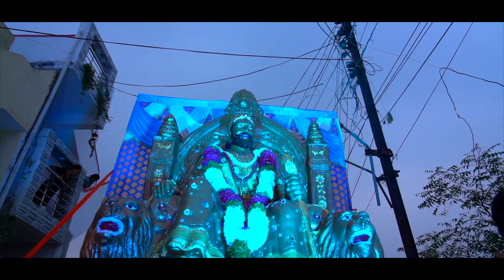Ekach Shivaba Raje l Shivjayanti Song 2023 l एकच शिवबा राजे l शिवजयंती सॉंग २०२३ l संजय नाना गवळी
Igneous music is up-growing Music Label & Movie Studio, believes in bringing world close together through its music.
This is the official Channel of Igneous India films & Music.

Lyrics, Composer & Singer  - Sanjay Nana Gawali
Music Arranger, Melody, Mix Master - Rahul Chandane
Recorded at - Musical Rights Studio, Pune

Video Features - Sanjay Nana Gawali.
Video by Igneous Films and Music

Special thanks
Nagarsevak Rahul Bhandare
Parmeshwar dhaykar
Bhushan Thakur
Sandy maske
Aniket Mohite
Dhanraj bhingardive

एकच शिवबा राजे
      कवी/गायक -संजय गवळी

सह्याद्रीच्या गडकिल्ल्यावर एकच नाव गर्जे,
या भुवरी एकच शिवबा राजे॥ धृ॥

श्वास आमुचा प्राण आमुचा दैवत आमचे राजे,
तलवारीचा धाक त्यांच्या दिल्ली दरबारी रे ,
डंका तयाच्या कीर्तीचा गगनचुंबी भेदे,
सलाम ठोकती शौर्याला चंद्र सूर्य आणि तारे ,
नाद आम्हाला छत्रपतींचा नाही कुणाची भीती रे ॥१॥
या भुवरी एकच शिवबा राजे.. या भुवरी एकच शिवबा राजे..

या भूवरी  एकच शिवबा राजे
स्वार होऊनी वार करूनी बुद्धीचा आग्र्याला
करुन ऊक्ती लढऊनी शक्ती औरंगजेब चकविला,
शंख वाजले युद्ध छेडिले प्रताप गडाला
वाघनख्या घालून. खान अब्दुल्ल्या फाडीला,
घेऊनी सगळे सरदार मावळे स्वराज्य घडविले
या भूवरी एकच शिवबा राजे... या भुवरी एकच शिवबा राजे ॥2॥

Music in this video
Listen ad-free with YouTube Premium
Song - Ekach Shivba Raje
Artist - Sanjay Nana Gawali
Album - Ekach shivaba Raje
Licensed to YouTube by
Igneous Music